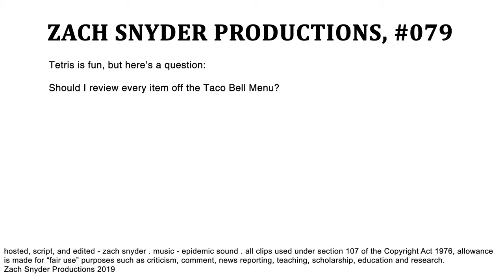I'm Addicted To Tetris 99 | YOUR EVERYDAY NERD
YEN #079 - Tetris 99 is the best battle royale game - here's why I love it!